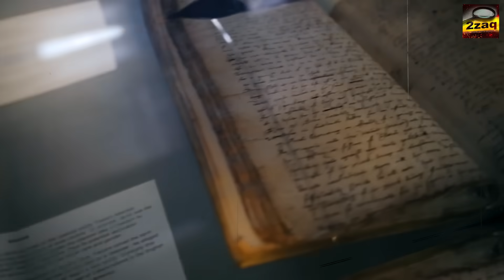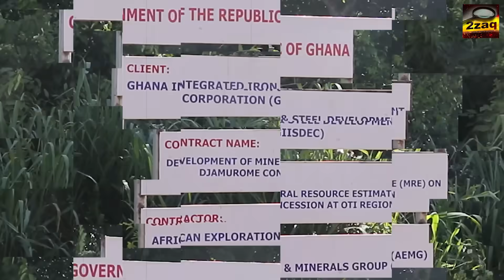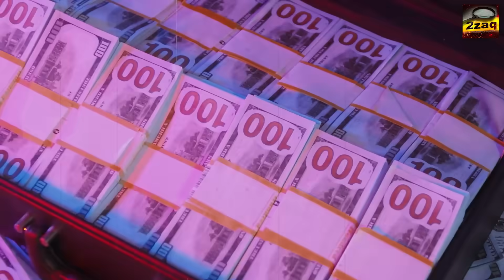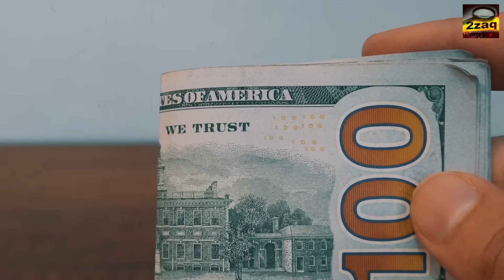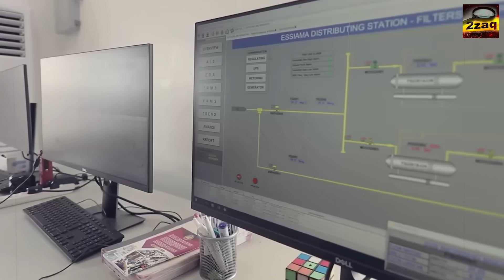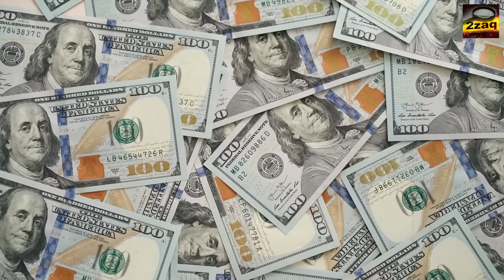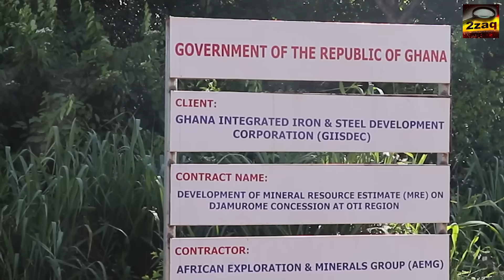Iron ore Deposit worth $8 Trillion discovered in Ghana.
In the quiet, rolling hills of Ghana's Oti Region, a discovery has been made that’s making a lot of noise. It’s a discovery that rumbles with the force of a thousand factories and carries the weight of a nation’s future. We're not talking about more gold or another oil field. We’re talking about something more fundamental, something that could literally be the bedrock of a new, industrialized Ghana.

Vast, high-grade deposits of iron ore have been confirmed, stretching across five different districts. This isn't just a mineral find; it's a potential economic revolution. It could rewrite Ghana's story, transforming it from a nation that just exports raw commodities into a manufacturing powerhouse that builds its own cities, infrastructure, and destiny with its own steel.

But let's be real. Africa's history is filled with stories of resource discoveries that turned into curses. Stories of immense wealth that only fueled corruption, deepened inequality, and left people with polluted land and broken promises. So, here's the billion-dollar question: Is this massive iron ore discovery Ghana's golden ticket to prosperity? Or will it become just another tragic chapter in that same old story? The stakes couldn't be higher. Let's break it down.

To really get what’s happening, we need to go to the Oti Region, a relatively new region in Ghana. It’s here, in communities like Gyamurume within the Kadjebi District, that the earth has given up a massive secret. But the discovery isn't just in one spot. Significant iron ore deposits have also been confirmed in the Guan, Biakoye, Jasikan, and Krachi East districts. This isn’t a small find; it’s a regional treasure map.

The effort has been led by a key state agency, the Ghana Integrated Iron and Steel Development Corporation (GIISDEC), working with their technical partners, the Africa Exploration and Minerals Group (AEMG). Since 2020, they’ve gone from speculation to hard evidence. Geologists have been meticulously mapping the area, tracing a massive 8-kilometre-long belt of ironstone. Imagine an underground spine of industrial potential, about 30 metres wide on average. And the best part? A lot of this ore is visible right at the surface, which could make getting it out of the ground cheaper and easier.

But seeing it on the surface is just the start. To know what’s really down there, you have to drill. A huge drilling program kicked off in mid-2024 to figure out the depth, quality, and true volume of the ore. The initial results of that drilling are what everyone—the government, investors, and the people of Ghana—is waiting for, with the final, official resource estimate expected around September 2025. AEMG's chief geologist has already said the drilling is hitting the iron formations just as they predicted.

And in the middle of all this, they got a bonus prize. Alongside the iron, they stumbled on something else: serpentinite rocks, which to a geologist, often point to nickel. And sure enough, preliminary drill samples are showing what could be mineable concentrations of nickel, though they're still waiting on the final lab results for confirmation. This find in the Oti Region isn't just a data point; it's a sleeping giant that's finally waking up.

A mineral discovery is only as good as its quality and scale. You need ore that can compete globally and justify the huge investment it takes to build an industry from scratch. This is where the Oti Region discovery goes from promising to potentially world-class.

Let's talk grade. In mining, grade is everything. The early results from the Oti Region are just stunning. Some of the surface material has shown iron oxide concentrations up to 82 percent, which means about 57 percent pure iron. The average samples are hitting around 47 percent iron. These aren't just good numbers; they're exceptional. GIISDEC officials say if these grades hold up, the Oti deposits could be higher quality than some currently being mined elsewhere in Africa. In a competitive market, that’s a massive advantage.